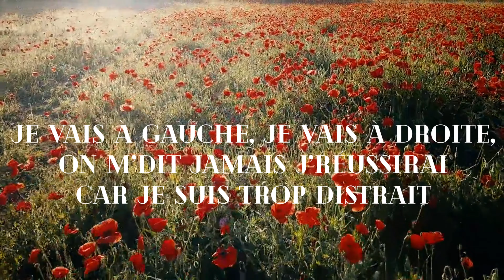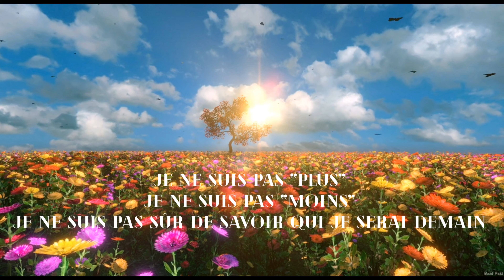On a sorti un single ! La "lyric video" de notre chanson "NI+ NI-"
Notre but : créer un anthem pétillant et coloré abordant avec poésie la neuroatypie, pour contourner la vision pessimiste de ce sujet qui est souvent abondamment véhiculée. Notre single NI+ NI- est disponible sur AppleMusic, ITUNES, et prochainement sur l'ensemble de vos plateformes préférées ! Vous pouvez également écouter notre single sur YouTube au lien suivant
Bonne écoute !